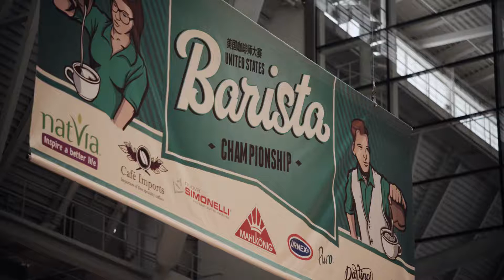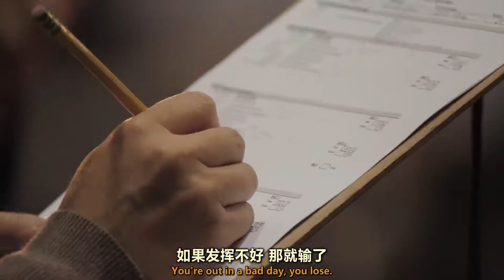咖啡师大赛的现场会是什么样子的呢？除了炫技还是业内综合秀场！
微博@纪录片之家字幕组
咖啡师大赛是精品咖啡呈现给公众的形象舞台，更是向高端受众展示业内文化的综合秀场！现场的气氛似乎紧张、似乎又散漫，看似焦灼又藏着自在惬意。咖啡师除了炫技还要回讲故事，将冲泡的咖啡和故事完全的呈现出来才是赢家！全片传送门：